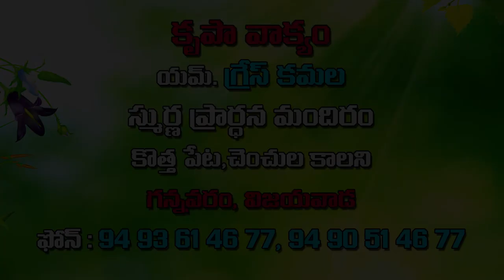Sister Grace Kamala garu ||09-11-2019